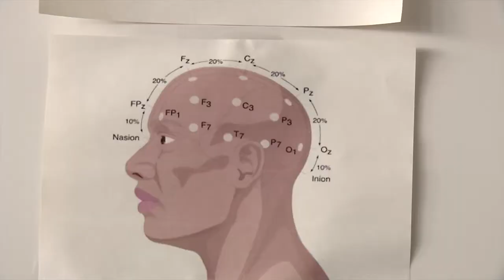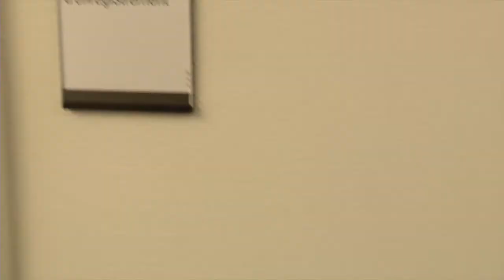Film de présentation des travaux de Isabelle Arnulf et Mehdi Tafti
Prix scientifique 2012 de la Fondation NRJ - Institut de France